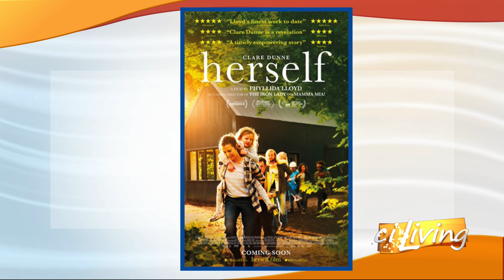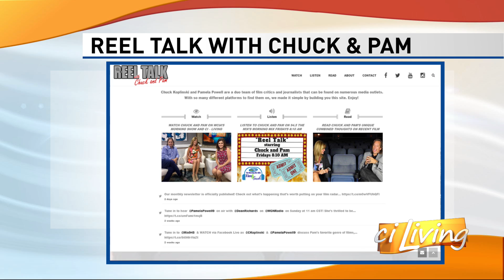Dinner and A Movie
Reel Talk shares two movies: Pieces of A Woman and Herself